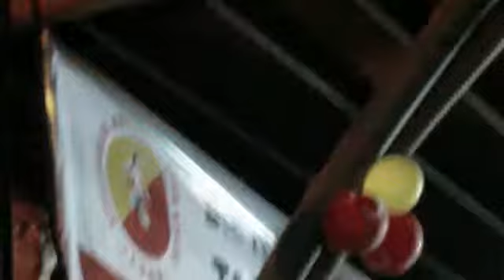Kızılcabölük Spor şampiyonluk gecesi yapıldı